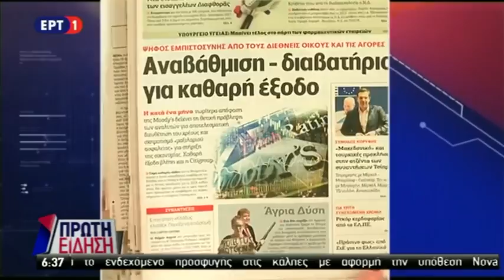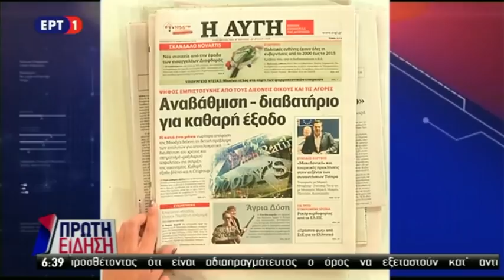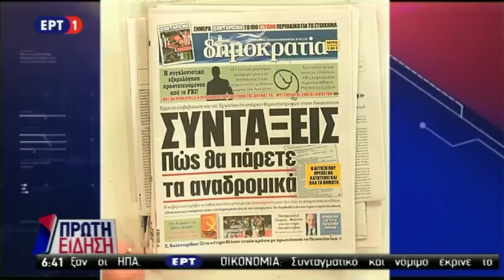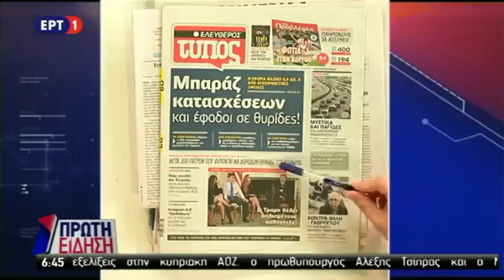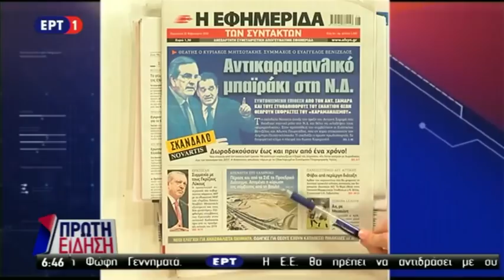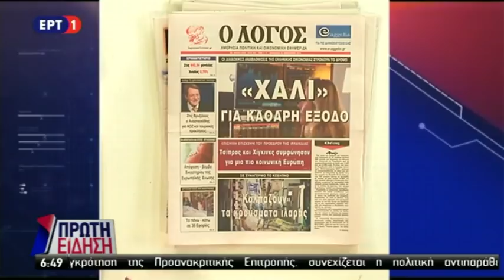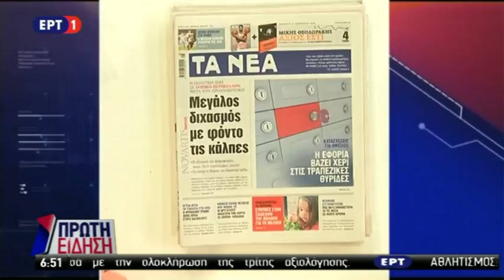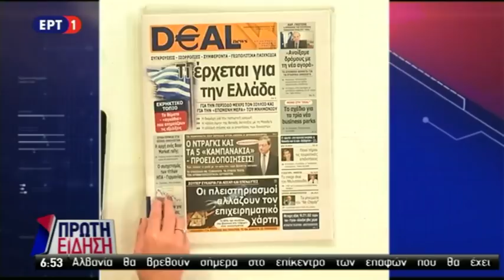Πρωτοσέλιδα όλων των Εφημερίδων σήμερα, 23 Φεβρουαρίου 2018 (ΕΡΤ 1, 23/2/18)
Ανάγνωση πρωινών εφημερίδων (ΠΡΩΤΗ ΕΙΔΗΣΗ ΕΡΤ 1, 23/2/18)